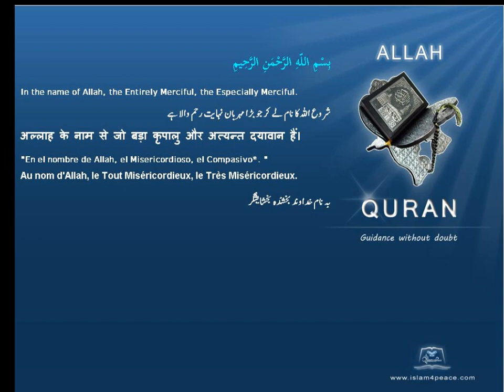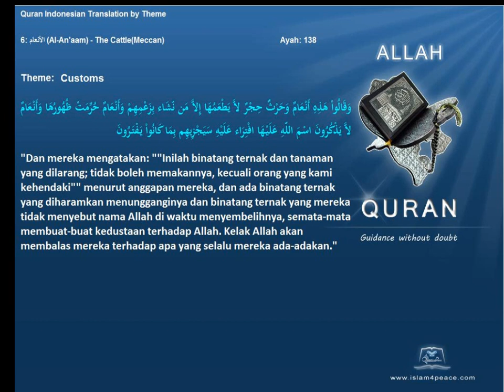Quran by Theme Indonesian Customs Islam4Peace com